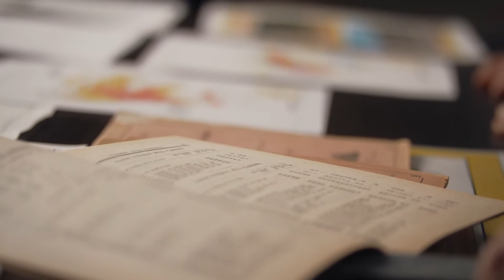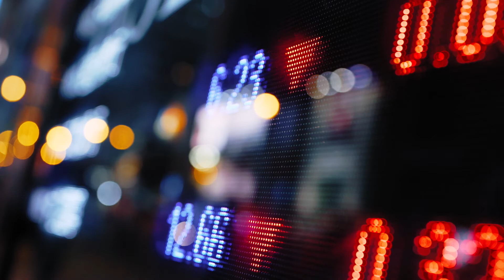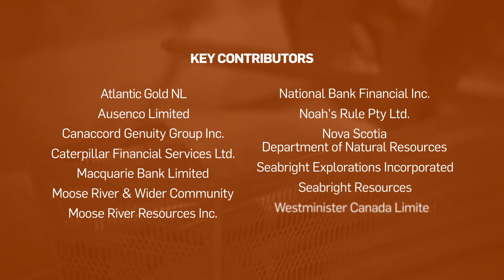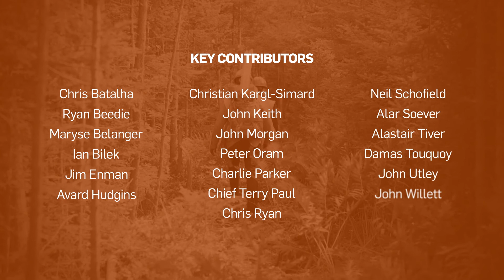PDAC 2020 Viola R. MacMillan Award: Touquoy/Moose River Mine Development Team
For developing the Touquoy open pit mine and consolidating other gold deposits near Moose River in Nova Scotia after the gold potential of the area had been unrecognized for decades